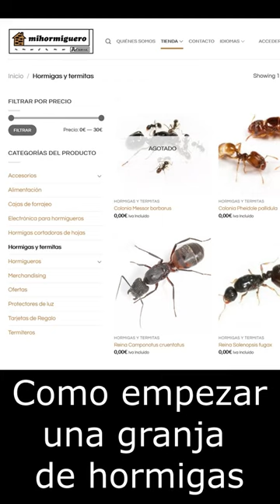Como Empezar Una Granja De Hormigas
🤑 15% de en Anthouse con el codigo "lavidadelashormigas"   🤑